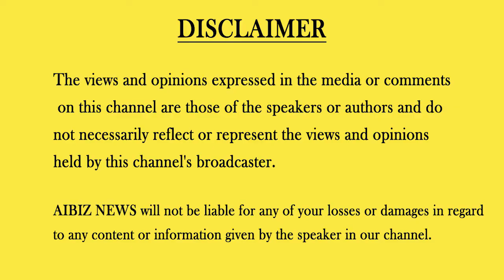24th National Conference on e-Governance Dr. Jitendra Singh Hon'ble Union Minister of State II AIBIZ